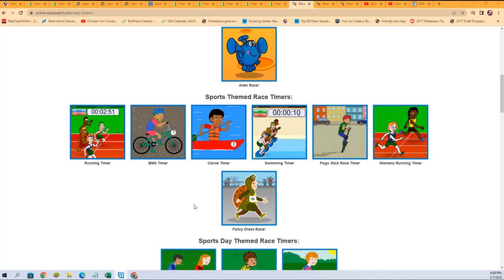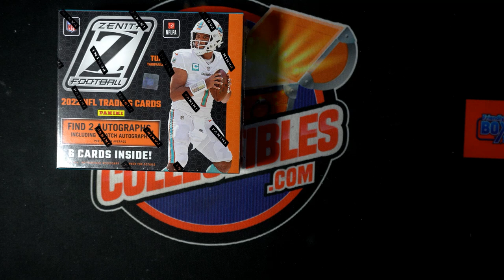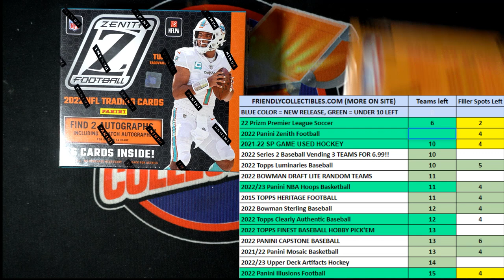2022 Panini Zenith Football FILLER B 22ZENITH103